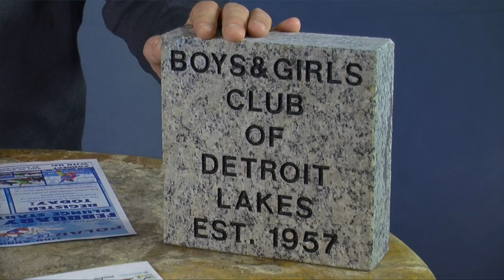Check Out The Events Around the Area You Can Get Involved In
Causes That Care 2 11 19